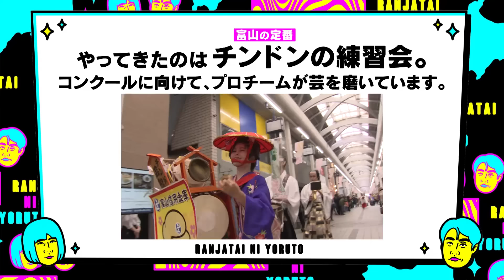【ランジャタイによると＃21】富山のチンドンコンクール練習会へ！ 国ちゃんの具合が悪い!? 微笑む伊藤ちゃん！ホラーな展開に…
★富山の定番

【今回のよると裏話】

あの衝撃のリコーダーの演奏を聞いても、
「たくさん穴を塞がなきゃいけないから難しいですよ！」と
柴田アナを励ましてくれていた、優しいプロの皆さん。
ランジャタイに甘々判定な田辺さん。
よるとはロケのたびに、素敵な富山の人に出会えます。

ちなみに田辺さんは普段、大道芸人「シンキロウ」として
活躍されているので、富山のどこかで会えるかもしれません。

さてワンエフは新年度から
毎月(だいたい)第一金曜日放送の月１番組になりますが、
おかげさまでこのコーナーは継続です！

（まとめ撮りしたので、来月からもしばらく結構な雨です）

『ランジャタイによると』
富山の金曜ゴールデンにお送りしている
テレビ番組「ワンエフ」のレギュラーコーナー！
ランジャタイと柴田泰佳アナウンサーの３人が
国ちゃんの地元・富山の定番スポットを巡り、
独自の視点で新しい魅力を見つけます。
番組終了後には、こちらのKNB公式チャンネルで見逃し配信中！

【出演】
伊藤幸司(ランジャタイ) 鳥取県岩美町出身
国崎和也(ランジャタイ) 富山県氷見市出身
柴田泰佳(アナウンサー) 富山県射水市出身

【番組】
北日本放送『ワンエフ」
毎月第一金曜 夜7時～7時56分 生放送